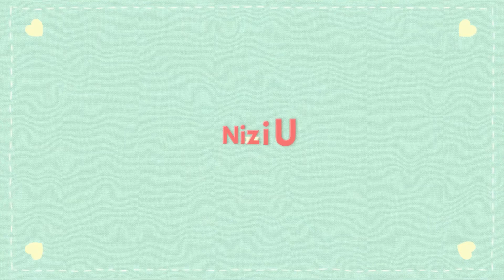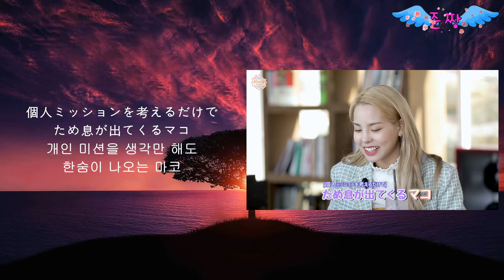[NiziU Scout] #6-마유카-미션이 하루 종일이 아니라구!!-一日中じゃなくて-[인기 급상승 비결]-Japanese study—준짱 일본어 한마디